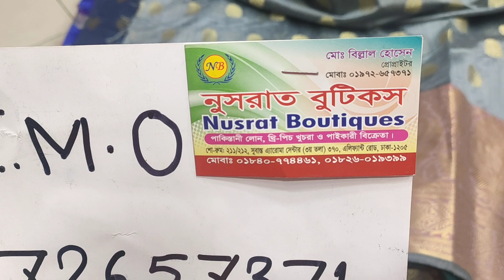অবাক কান্ড ৭৫০ টাকায় ইন্ডিয়ান কাতান ২-পিস😱